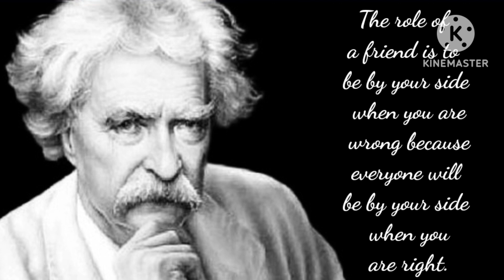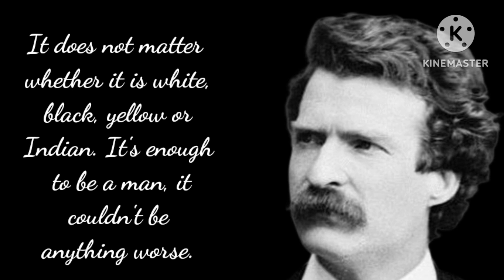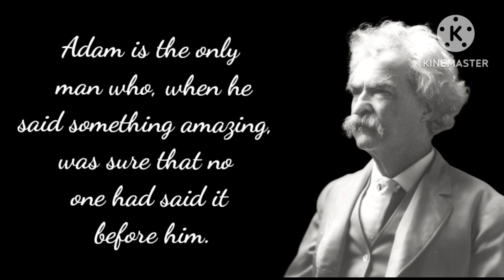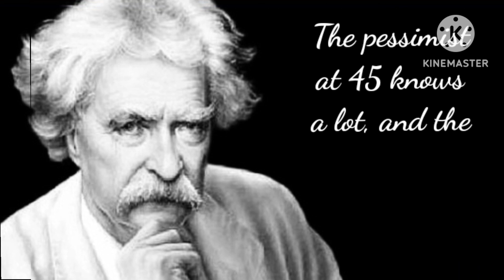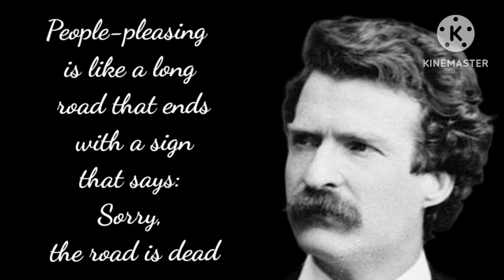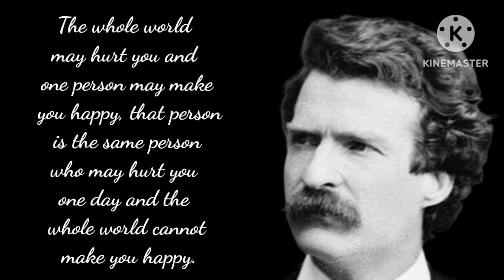Some Mark Twain quotes worth listening to!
Mark Twain, whose real name was Samuel Langhorne Clemens, was born on November 30, 1835 and died on April 21, 1910. and
Mark Twain was an American writer, humorist, entrepreneur, publisher, and lecturer. Mark Twain has been hailed as “the greatest humorist the United States has produced,” and William Faulkner called him “the father of American literature.” Mark Twain's novels include The Adventures of Tom Sawyer and its sequel, The Adventures of Huckleberry Finn.